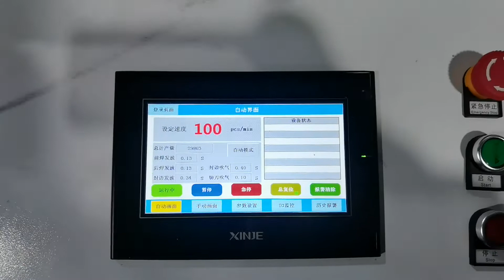N95 mask machine connect with the packing machine 100pcs per min